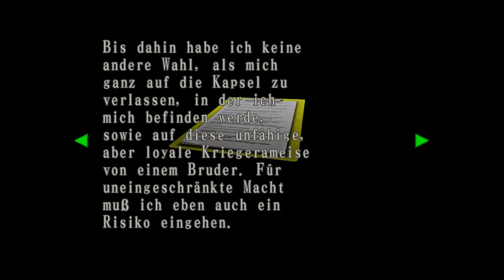Let's Play Resident Evil - Code Veronica X [Deutsch][HD] - 45 - Der Würfel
Der Würfel führt uns ein Stück näher ans Ziel. Nur wie? Die Symbole haben auch was zu bedeuten. Aber dieses Rätsel wird uns (hoffentlich^^) nicht lange aufhalten. Da kommt durchaus noch das ein oder andere knackigere Rätsel auf uns zu. Langsam aber sicher nähern wir uns auch den Final zu.

Endlich ist die neue Folge on, weitere werden noch folgen und ich wünsche euch, wie immer^^, viel Spaß beim anschauen